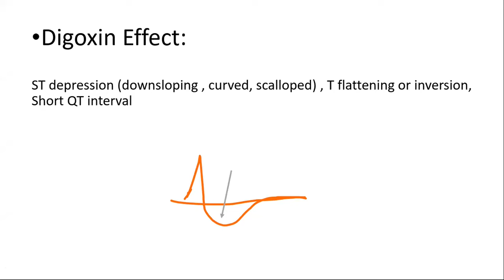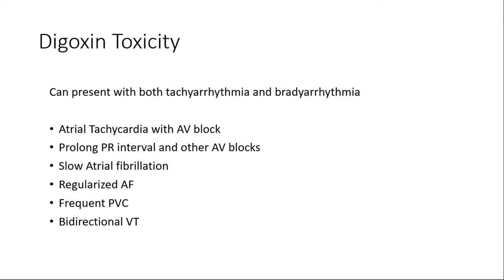HOW TO READ ECG I CARDIOLOGY FELLOWS I ADVANCED ECG I EXAM ECG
SESSION ON HOW TO READ COMMON ECG'S IN CLINICAL PRACTICE
DIFFERENT ASPECTS WERE COVERED INCLUDING ISCHEMIA, ARRHYTHMIA, DRUGS EFFECTS, MANAGEMENT

Chapters:
00:00 - Intro
00:15 Atrial Fibrillation with aberrancy
08:09 Wellens Syndrome
11:31  Atrial Tachycardia
18:13 Sinus Node Dysfunction
26:12 Atrial Fibrillation
28:16 Slow AFIB (Digoxin effects)
32:20  AVNRT
35:16 Sinus node dysfunction